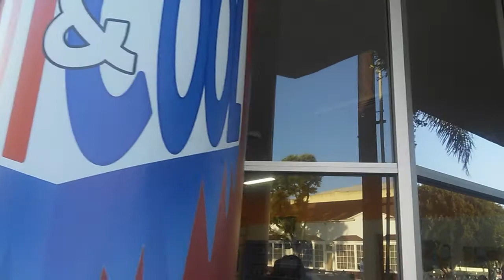Visit Hot & Cool Café In Leimert Park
For the brothers & sisters in Los Angeles who are boycotting Starbucks, I highly recommend this spot in the community.